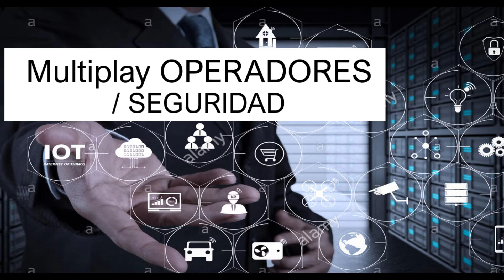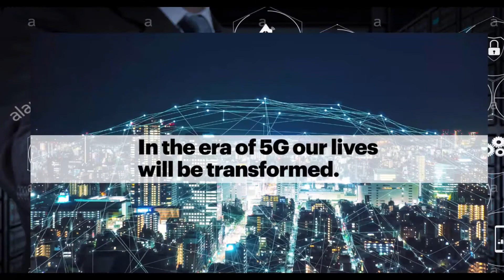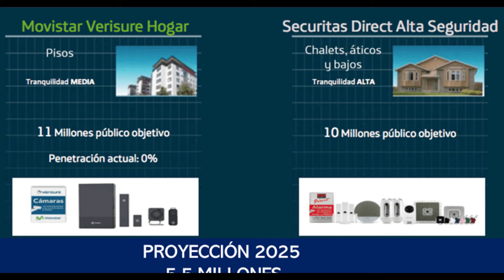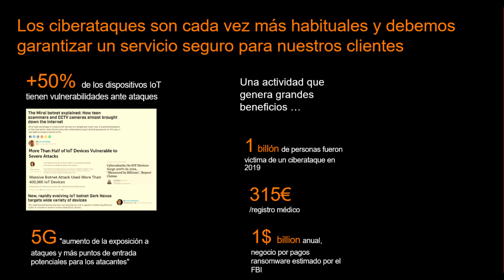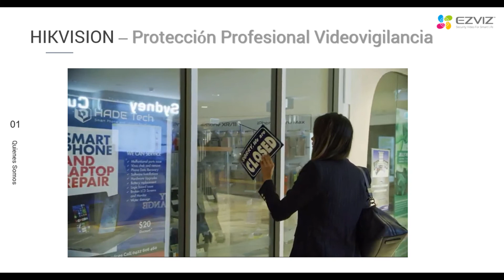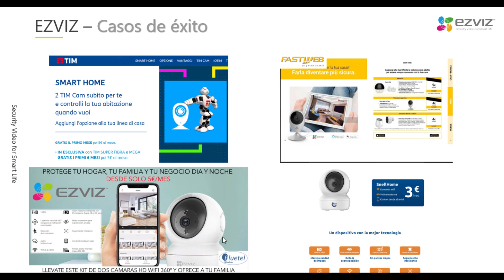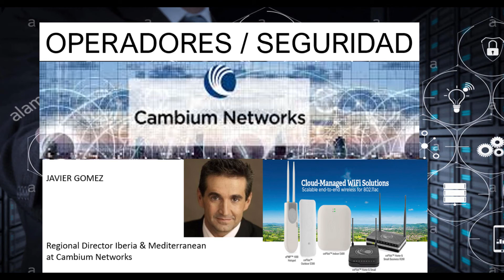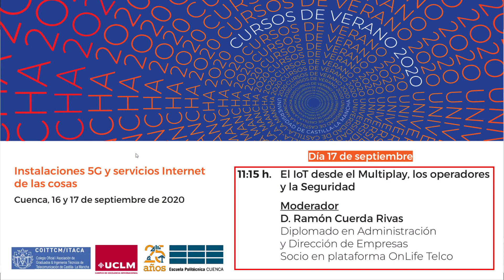Curso de verano 5G IoT. 5_ Mesa redonda: El IoT desde el Multiplay, los operadores y la Seguridad.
Instalaciones 5G y servicios Internet de las cosas.
El IoT desde el Multiplay, los operadores y la Seguridad
Moderador: D. Ramón Cuerda Rivas
Diplomado en Administración y Dirección de Empresas
Socio en plataforma OnLife Telco